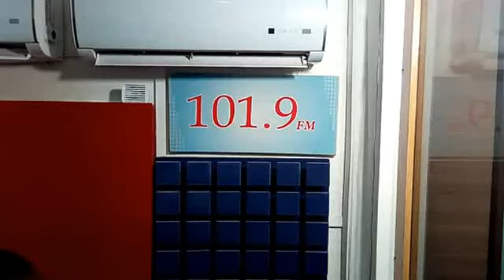ROCK SPORT (JULY 18 2017)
Rock Sport by James Edafe and Taiwo Fabajo